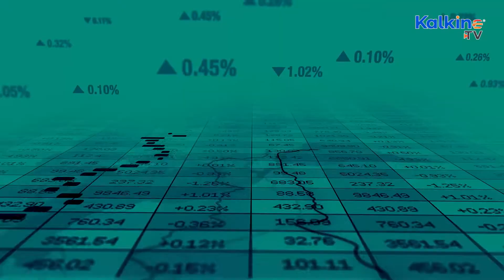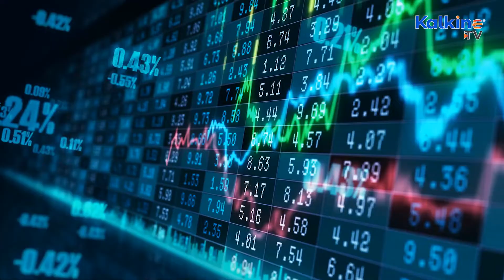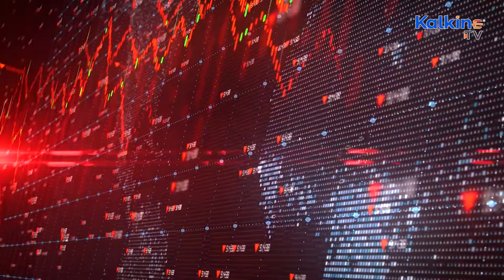Why Interest Rate Hike Is A Threat To Australia’s Booming Housing Market?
The US Fed and the Bank of England have recently raised interest rates to fight inflation, unlike the RBA. Concerns loom that rising interest rates could make mortgage lending more expensive, affecting borrowers adversely. The Commonwealth Bank of Australia (ASX:CBA) expects the cash rate to rise to 1.25% next year.